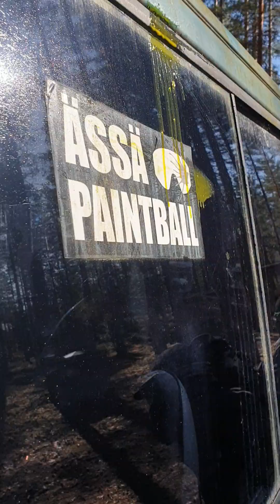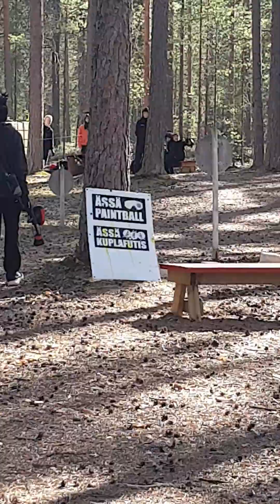Lätkäjätkät kaikki vs kaikki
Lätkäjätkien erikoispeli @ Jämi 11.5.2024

Ä K S Ö N I Ä S S Ä - Suomen paras viihde-laatu-hinta-turvallisuuskerroin K7-, K13- ja K18-värikuulasodissa, kuplafutiksessa ja kisailuissa. Porissa sota-, kuplafutis- ja kisailukeskus - 11 hehtaaria, 8 pelialuetta, 3 lajia. Singlekentät Jämillä ja Niinisalossa plus kuplafutiksen reissukeikkaa ympäriinsä hyväalustaisille mestoille.